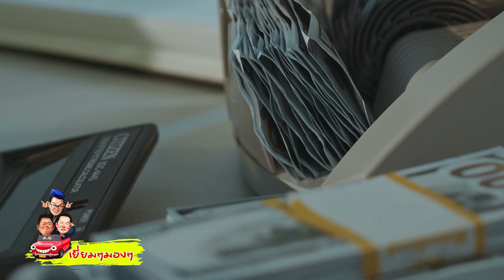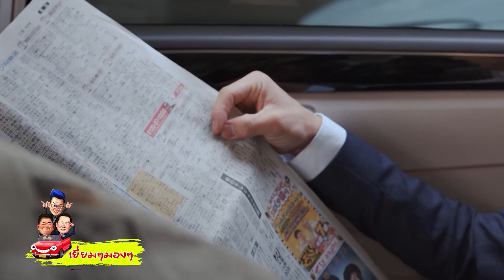TODAY SHOW 1 พ.ค. 65 (2/2) เยี่ยมๆมองๆ จอย วิไลลักษณ์ พลิกชีวิตด้วยธุรกิจออนไลน์